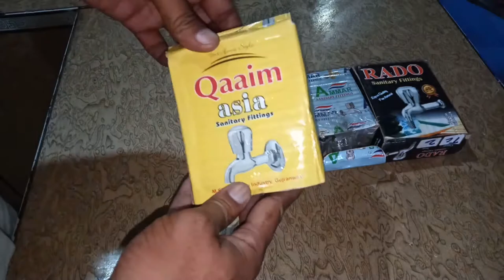big cock brass best quality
bibcook new product